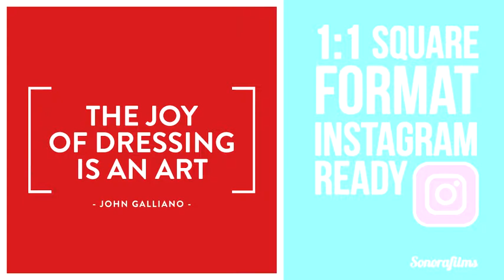008 stori FENC952